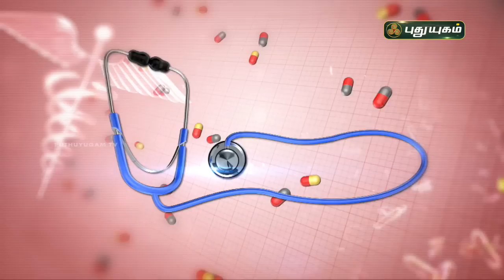மலச்சிக்கல் ஏற்படுவது ஏன்? குணமாக சில எளிய வழிகள்! Constipation causes, symptoms,Cure | PuthuyugamTV